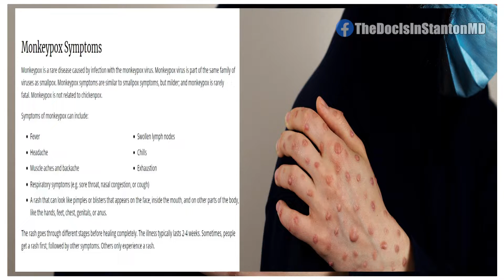The Doc Is In - "Monkeypox"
It seems like every time we turn around, there's another virus trying to take the main stage, and one that's getting a lot of attention right now is the monkeypox. In this "The Doc Is In" segment, Emergency Physician, Dr. Ryan Stanton, describes the common symptoms associated with monkeypox, how you can get it, and the steps you should take to avoid getting the virus.  "The Doc Is In" is produced for Everyday Medicine by Go Media Kentucky.